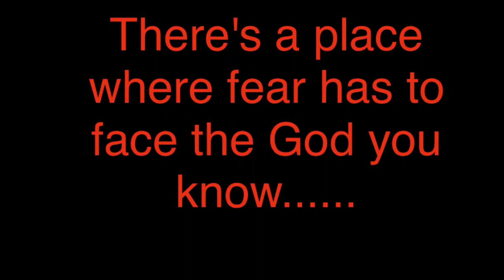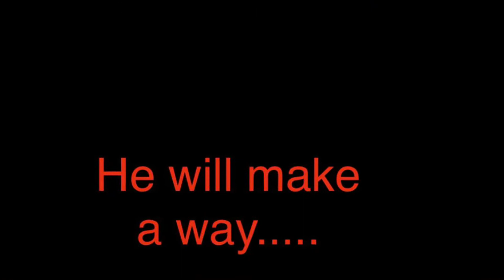"Oh My Soul" by Casting Crowns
This was the the anthem I associate with the time I almost chose my job over another human being. and it crushed my soul into a million pieces. As an over thinker, I don't think it is possible for me to take any decision lightly. So, that was not my concern when it came to us fostering and then moving to permanency with welcoming Justin into our family.

Even with my faith being all in, I was still very much afraid of losing my job, my family, and I still felt I was running for my life.  I have learned that we have an entire lifetime to learn all these important lessons of faith and humanity…. However, this was the start of where I began to learn how to use “the Jesus story” and my faith as the tools they were…. with everything I was frontloaded to have in all those years I didn't understand why parents felt it was necessary for us to have the foundation. For that I will be forever grateful as it not only saved my life but a few others I have loved along the way.  For that I am most certain.

And so it was with this anthem….in this moment that I would harken back to remind me of not just the time the enemy almost caused me to be so afraid to sell out humans for material possessions, but it was these very lyrics that would run into my core where I was reminded that everytime I think I can't do something… that the traps the enemy laid out before me are too big…. i remind myself:

“There's a place where fear has to face the God you know.”

Weirdly, the God of the universe finds big and small ways to make it all work out …. not according to my will but His.  And, I absolutely love having that to fall on… because even at the ripe old age of 50 millions years old… I still love knowing I have a “Big Brother” or better yet a miraculous “Father Figure” who not only clears the way before me,  but should others and their punitive free will cause grief and pain, I know He will come in after and take care of it on His terms.  👈🏻 Thus, I trust in that, and it is why I will forever be “all in.”